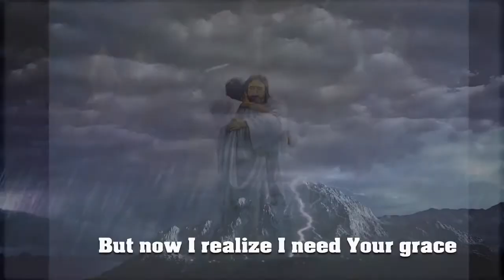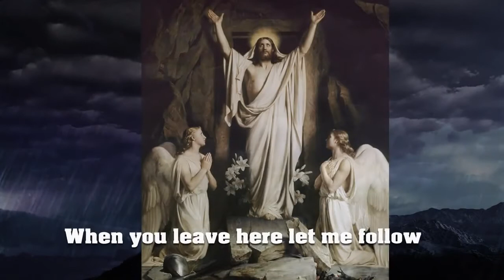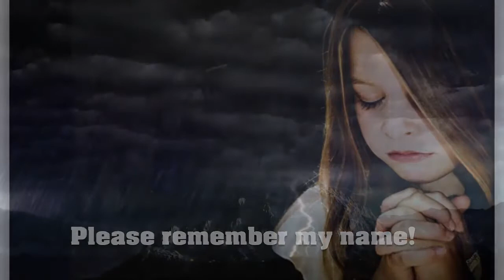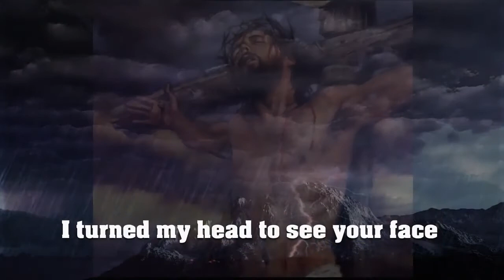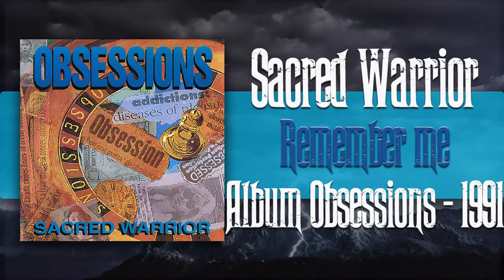Sacred Warrior - Пом'яни мене (українські субтитри)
Sacred Warrior (Священний воїн) - це хеві-метал-група, створена в 1988 році і розташована в Чикаго, штат Іллінойс. Пісні в основному християнської тематики.